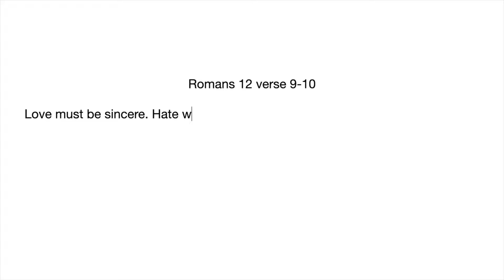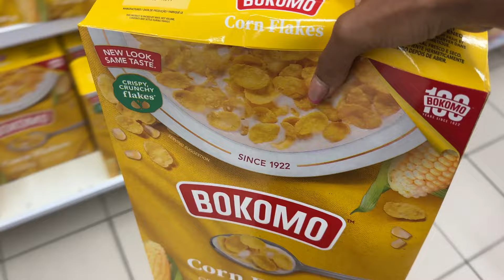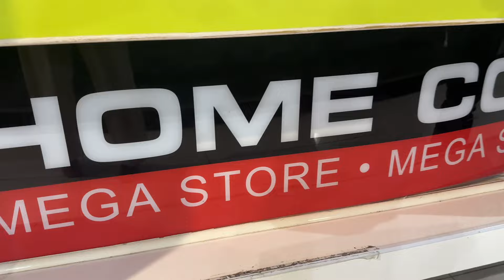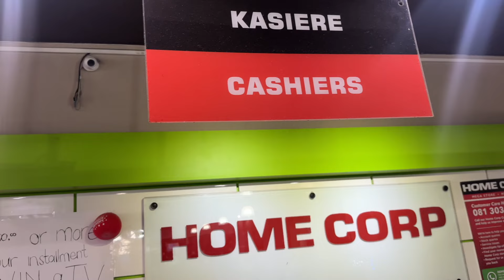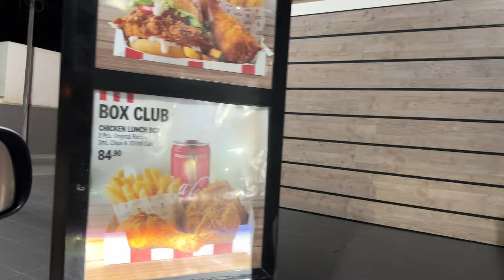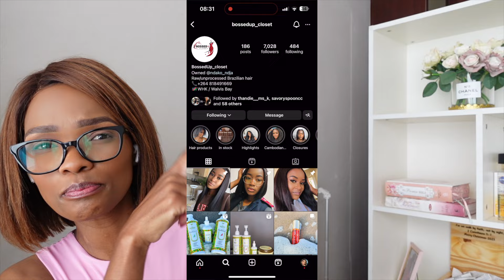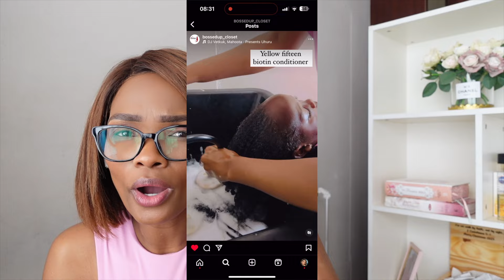vlog | NEW HAIR PRODUCTS| ERRANDS & DECOR IDEAS | KFC DINNER | LifeWithRoses#114 |NAMIBIAN YOUTUBER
Happy Sunday Darlings,

In today’s vloggy vlog Hubster and I are running some errands and doing some window shopping for decor ideas for our house, I also got new hair products for my natural hair that has been struggling for a while now🥺. I hope you enjoy watching this vlog as much as I enjoyed filming it🤍.

Price: N$ 1,300.00 ( only sold as a set)

Price: N$ 1,799.00 ( May Special)